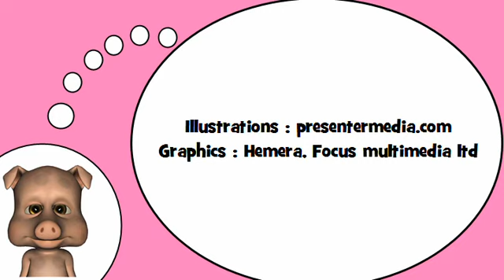Descubro palabras en francés = El verbo =ir= en el tiempo futuro